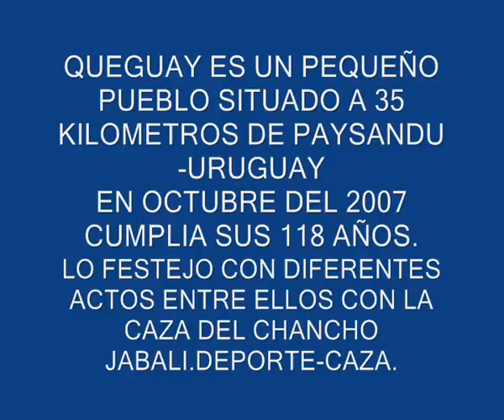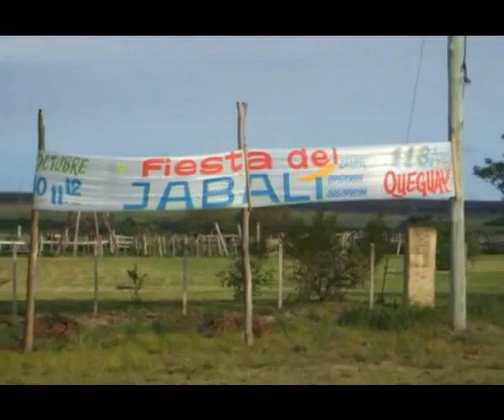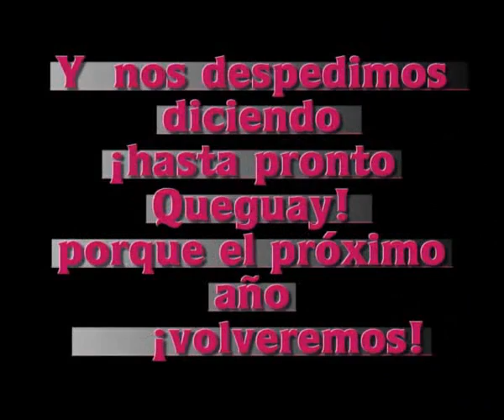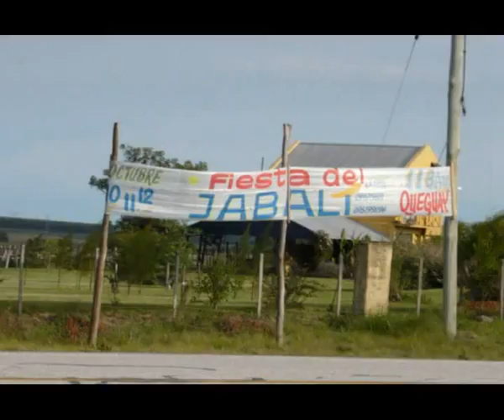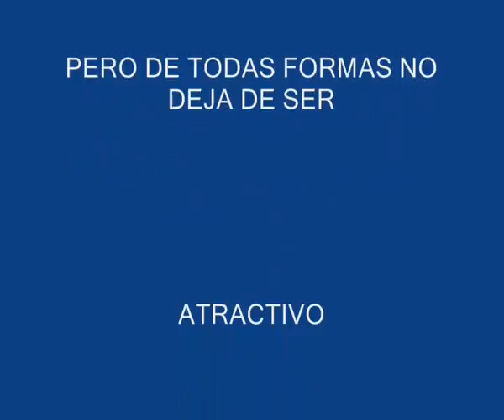QUEGUAY UN PEQUEÑO PUEBLO DE URUGUAY